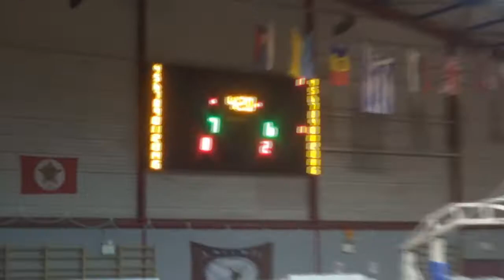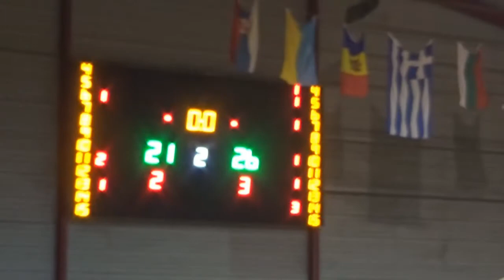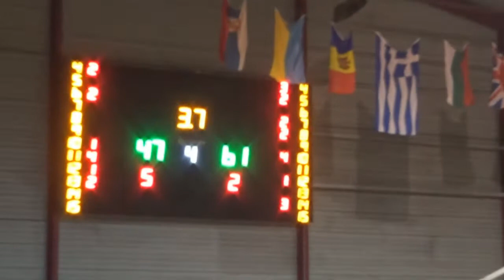Ballarhinos 61 - 47 Bang INC | 16η Αγων. BIG League